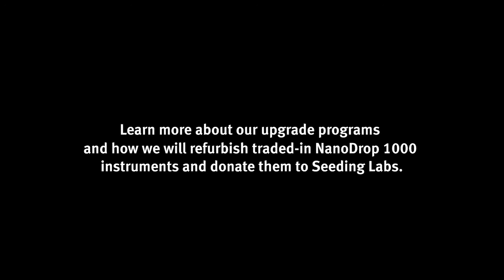Seeding Labs & Thermo Fisher Scientific Nanodrop Partnership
Seeding Labs founder and CEO Dr. Nina Dudnik accepts a donation of nanodrops from our parntners at Thermo Fisher Scientific.